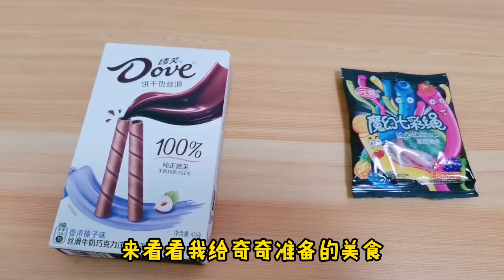【架麼饞】誰是臥底遊戲大PK，找出臥底就能吃美食，輸了蒙眼選奇葩美食